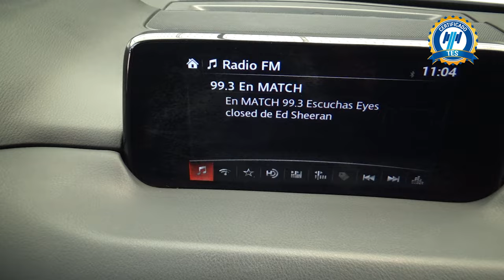Mazda / CX-5 / 2019 - 20062